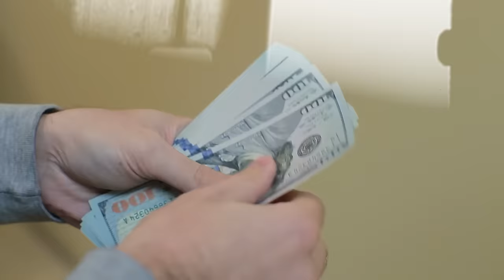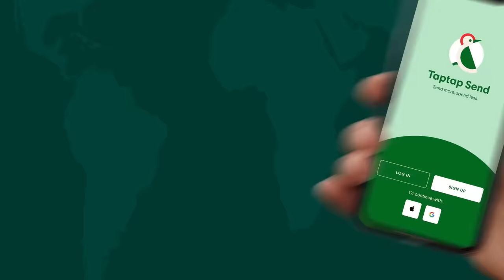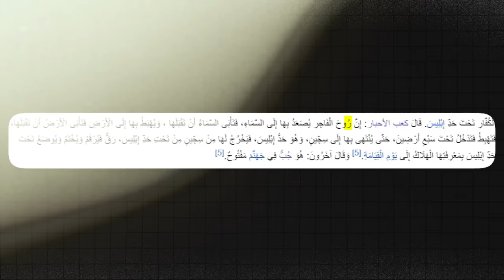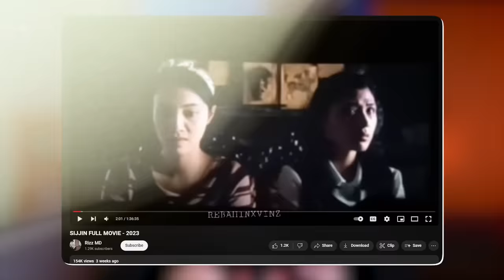عنداك تفرج في هاد الفيلم ! SIJJIN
TAPTAP (Tsefto lflous l maroc b a9al taman)